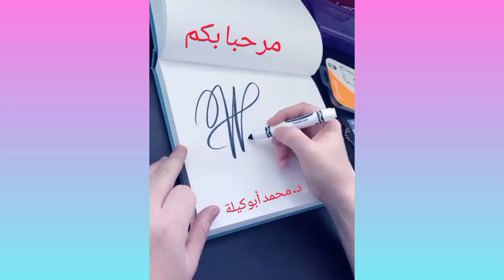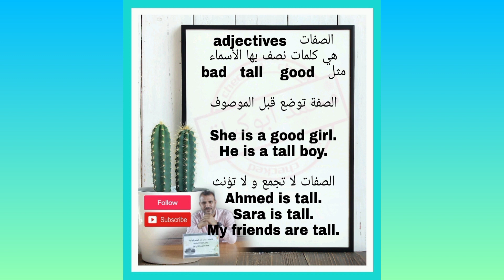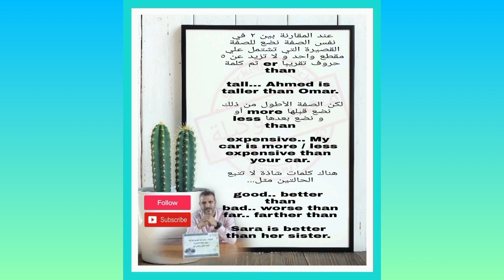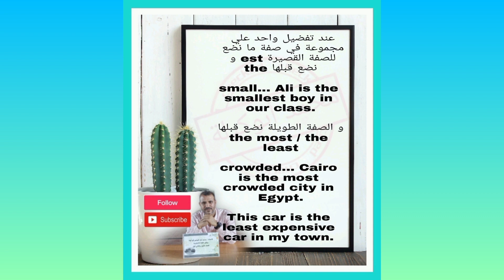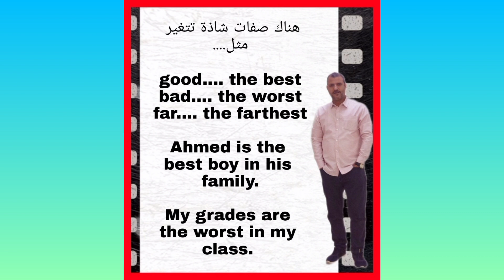الصفات في اللغة الإنجليزية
منصة تعلم اللغة الإنجليزية / تعلم اللغة الإنجليزية بسهولة